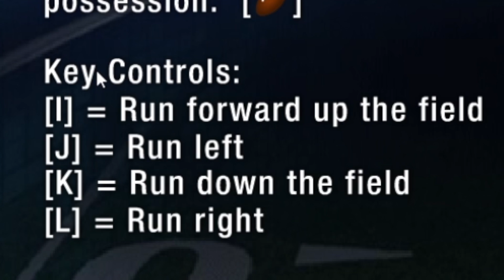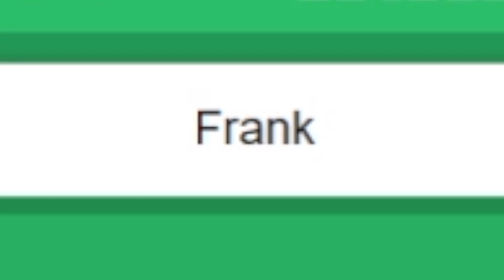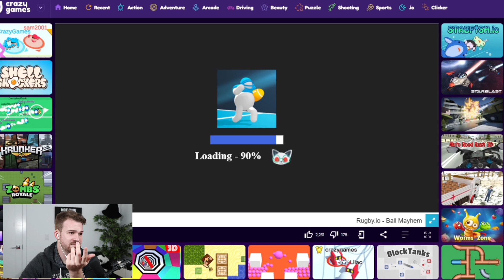Football Flash Games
Exploring the outdated video game era of football flash games. We play Return Man and a bunch of random derpy football games. Including a few ESPN arcade football games. Let's goof around and have some fun!